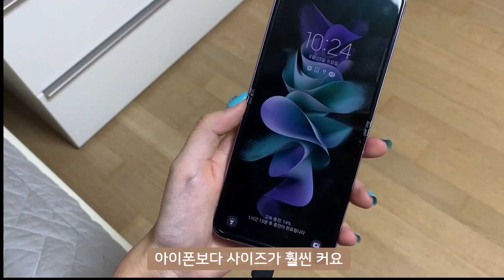vlog | Z플립3 첫 촬영 | 혼자 첫 운전하기 | 엄마 아빠 등장?!